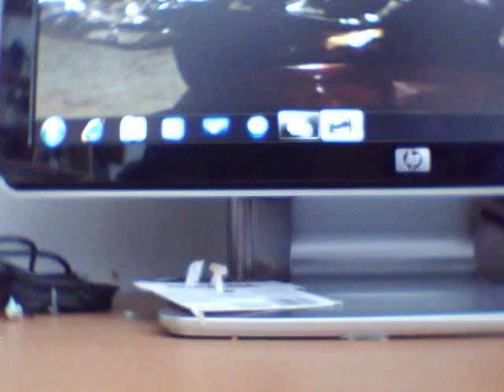human alliance sideswipe partie 1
mode véhicule et description de Epps